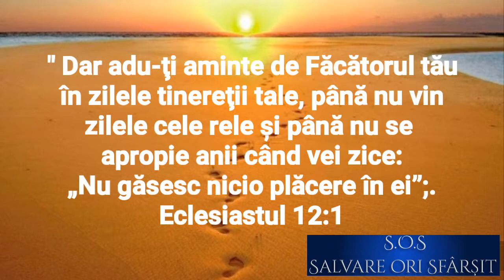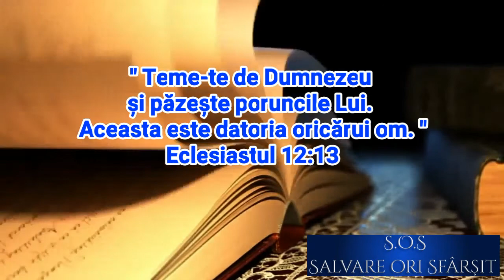1 August. Necesitatea autoeducării (audio)